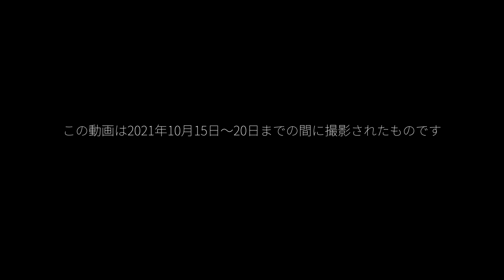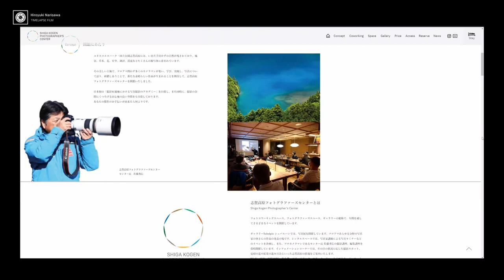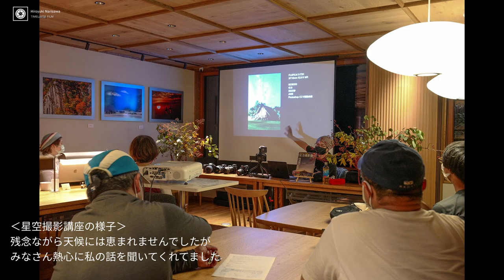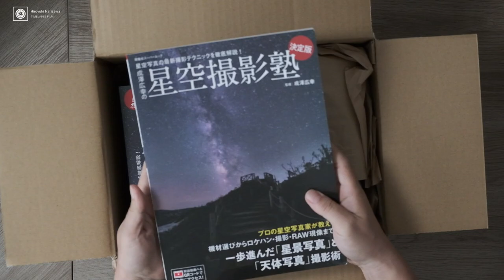【VLOG】6日間の旅路(前編)～阿智村ロケハン、志賀高原で星空撮影講座、そして池袋サンシャインで夜景＆ダイヤモンドスカイツリー～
6日間の旅路(後編)～朝焼け・雲海にダイヤモンドスカイツリー！＠池袋サンシャイン60展望台～

◆camelove(goopass) presents 阿智村 浪合パーク 星空写真撮影会

◆志賀高原フォトグラファーズセンター
※ここで写真展やワークショップやりたい・・・

◆このときのライブ配信
‹ライブ配信›OPENしたての「志賀高原フォトグラファーズセンター」から生配信！

Oh Dear - Martin Landh
So I Changed (Clean Version) - Mimmi Bangoura
501 Miles in the Sun - Paper Twins
Nanda Devi - Ooyy

～目次～
0:00 DAY1 振り返り
1:19 DAY2 志賀高原フォトグラファーズセンター到着
3:27 ライブ配信＆星空撮影講座
7:07 DAY3 一旦、埼玉県の自宅へ
9:29 池袋サンシャイン60展望台 夜景撮影＆ダイヤモンドスカイツリー
12:31 サンシャインからの夜景タイムラプス作例

Main Camera:
DJI OSMO ACTION

Sub Camera:
FUJIFILM X-S10

暗所での撮影
Sony α7SⅢ
Tokina FiRIN 20mm F2 FE AF